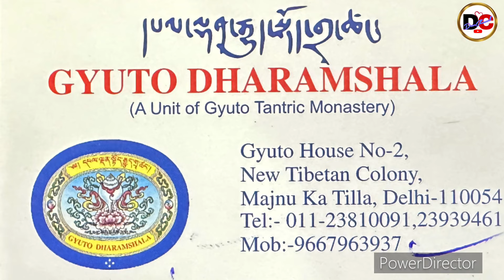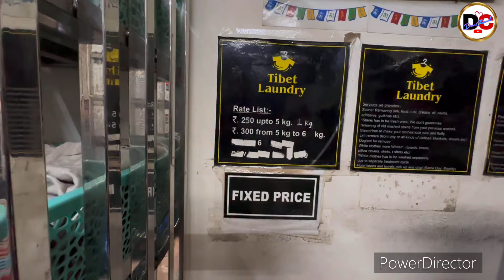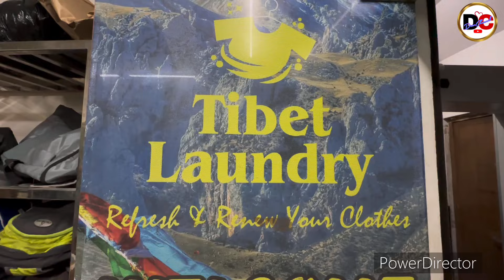LONELY BOY ROAMING IN DELHI DAY 2 | SO BORING ROAMING ALONE | NOTHING TO DO